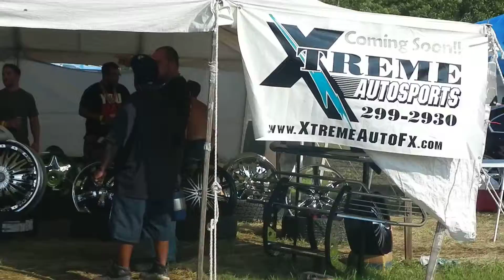Cruisefest Nationals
Host~ Barry Isaacs Ice Entertainment
Co Host~ Chella Marie International Productions & Talent By Chella Marie

SHORT CLIPS